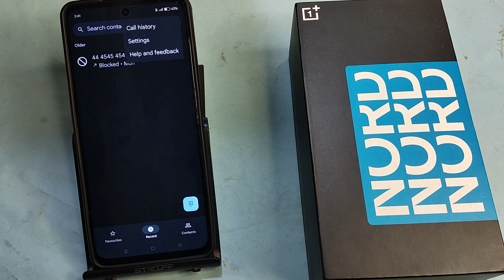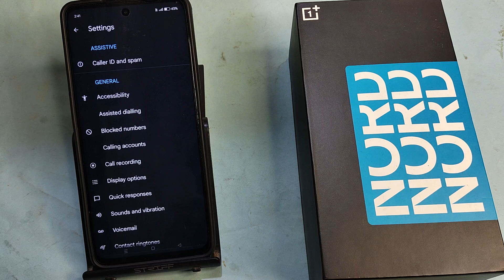OnePlus Nord 3 5G me unknown number block kaise karen, how to block unknown number